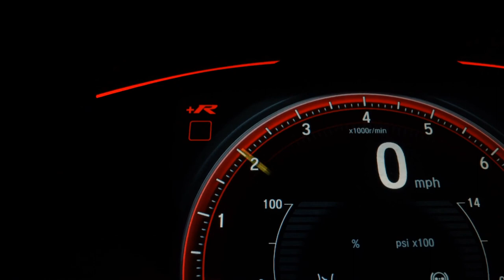BMW M2 - 2021 - São José do Rio Preto/SP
CARRO MUITO NOVO
IGUAL AO ZERO KM
COSTURAS INTERNAS EM AZUIS
ACABAMENTOS EM FIBRA DE CARBONO
IPVA PAGO

Veículo: BMW / M2 3.0 24V I6 COMPETITION COUPE M DCT
Ano: 2021/2021
Combustível: GASOLINA
Portas: 2 PORTAS
Câmbio: Automático
Cor: PRETA
KM: 5.800

✅ Air Bag
✅ Alarme
✅ Ar Condicionado
✅ Direção Hidráulica
✅ Retrovisor Fotocrômico
✅ Retrovisores Elétricos
✅ Rodas de Liga Leve
✅ Teto Solar
✅ Travas Elétricas
✅ Vidros Elétricos
✅ Piloto Automático
✅ Distribuição Eletrônica de Frenagem
✅ Bluetooth
✅ Break Light